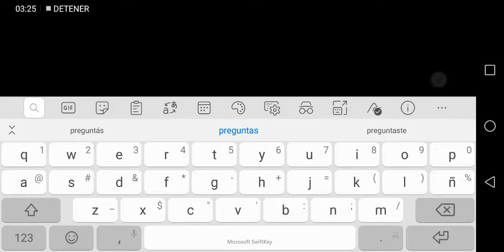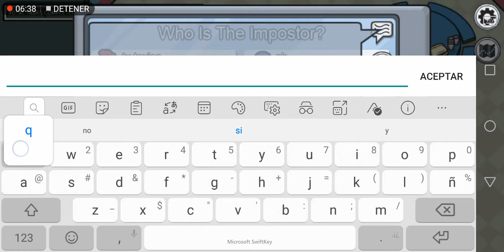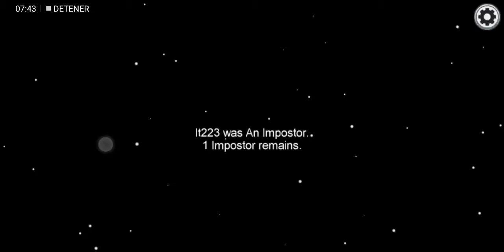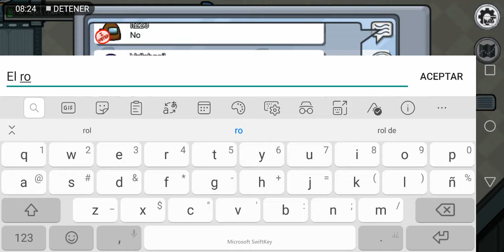Among us porfin